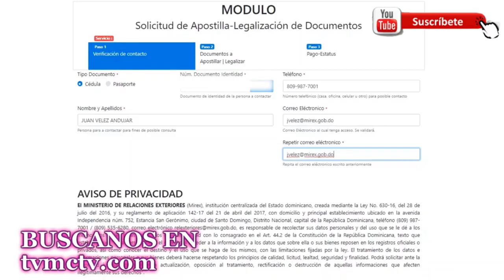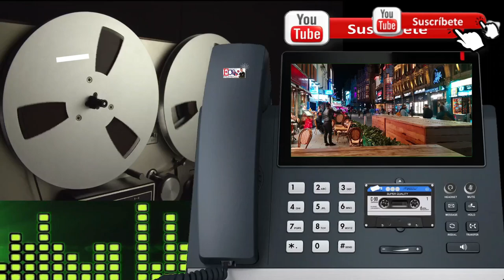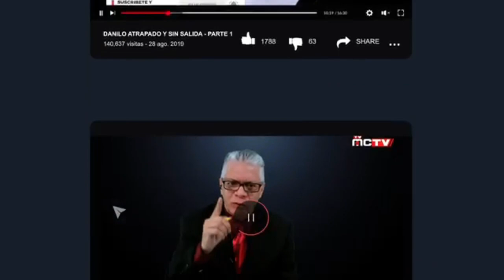FALSO PEDIDO DE UNIDAD DE ADRIANO ESPAILLAT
“Tenemos que unir voluntades para asegurar que nuestra comunidad reciba lo que merece y para echar hacia adelante; así que yo llamo antes del fin de verano, a un pacto de la unidad entre la comunidad, los líderes de la comunidad, para fortalecernos y fortalecer a estos jóvenes que acaban de ascender”, dijo Espaillat.

Bolivar Balcacer en su comentario de hoy, pasa revista al pedido del congresista y enmienda la plana ante lo que el llama un doble discurso que realmente lo que menos desea es la unidad de una comunidad dividida en su mas alto nivel.